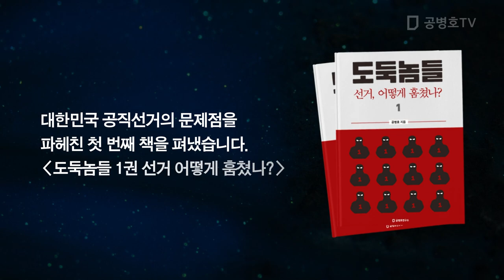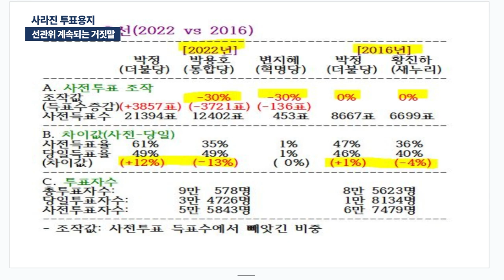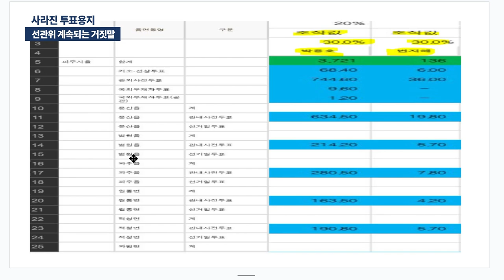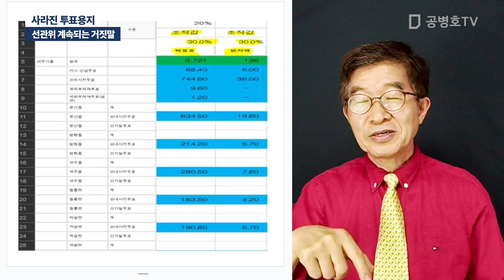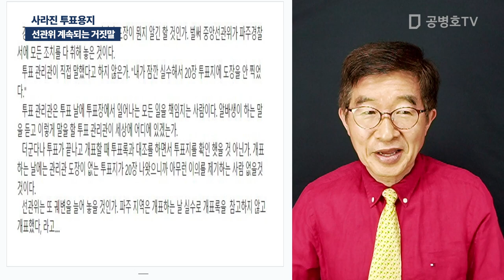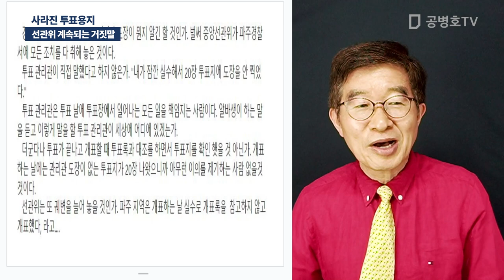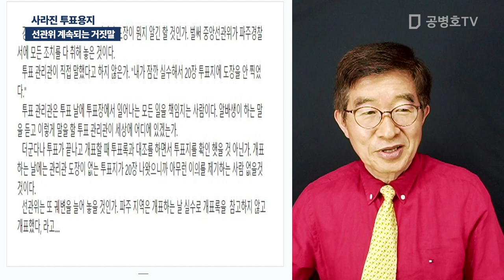파주 을, 사라진 투표용지 / 선관위 계속되는 거짓말 [공병호TV]